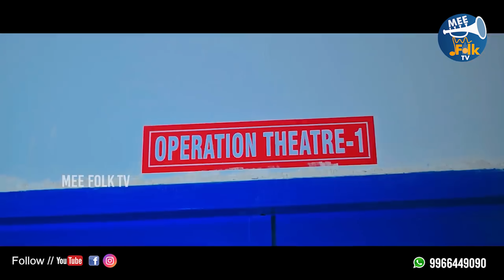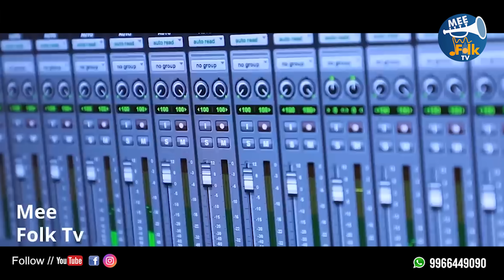SAI CHAND EMOTIONAL MOTHER SONG | PURITI NOPPULA BANDAM | JANULYRI | AMMAPATA THIRUPATHI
Writer: AmmapataThirupathi
Singer: Saichand
Cast: Janulyri &  DindigalaPurushotham, Baby Nihira Raam
DOP & Editing : AjayKodam
Screenplay & Direction: James Jampanna (Sannoor)
Producer: Dindigala Purushotham
Coordinators: Dindigala Purushotham, DasariBhaskar